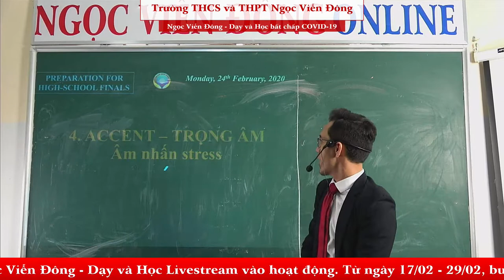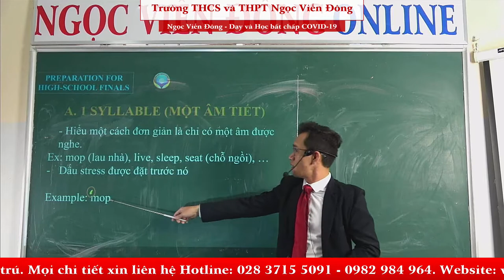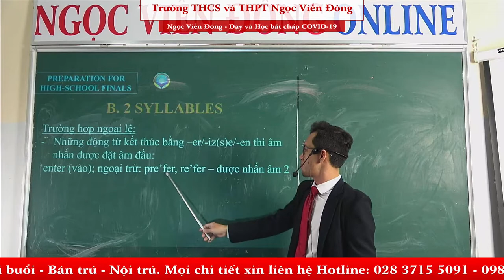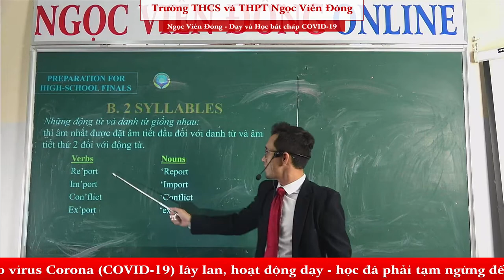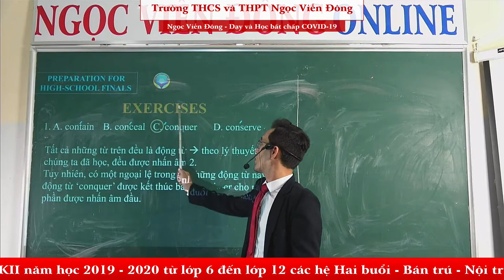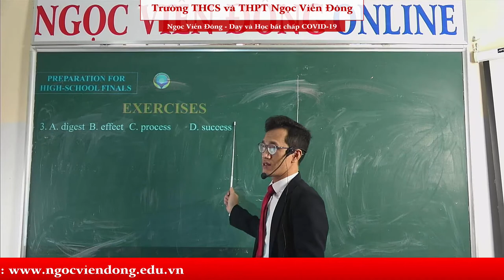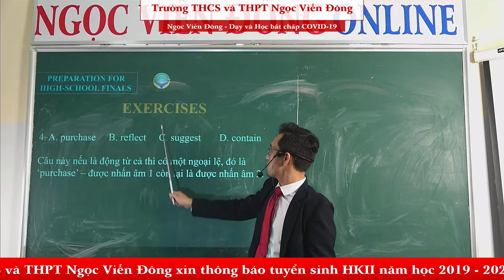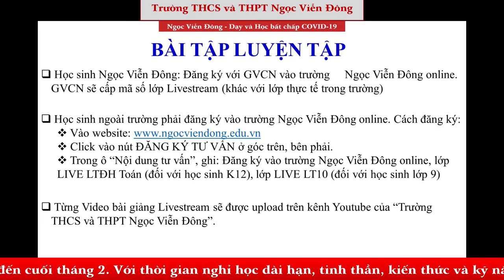Anh văn 12 - Accent - Trọng Âm (Phần 1) - Luyện thi Tốt nghiệp THPT Quốc gia | Trường Ngọc Viễn Đông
Bài: Accent - Trọng Âm (Phần 1)
Giảng dạy: Thầy Hồ Xuân Thủy - Giáo viên trường THCS và THPT Ngọc Viễn Đông
- Phonetics là chương trình luôn xuất hiện trong đề thi TN và ĐH và dễ dàng học và làm bài hơn những phần khác. Nó chiếm 1/10 trên tổng số điểm của Bài thi.
- Trọng âm là một phần dễ học và có thể lấy điểm tối đa nếu chúng ta nhớ một số quy tắc căn bản.
- Hy vọng qua những bài dạy của thầy, sẽ giúp các em có thể luyện thi tốt. Chúc các em thành thạo để làm tốt phần này.